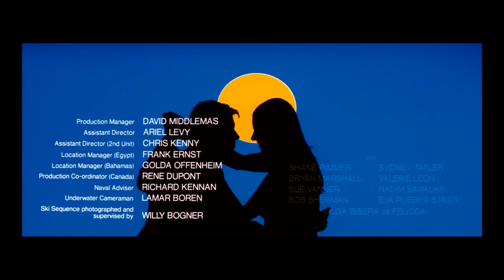Carly Simon-Nobody Does It Better HD + HQ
From the 1977 James Bond Film "The Spy Who Loved Me".